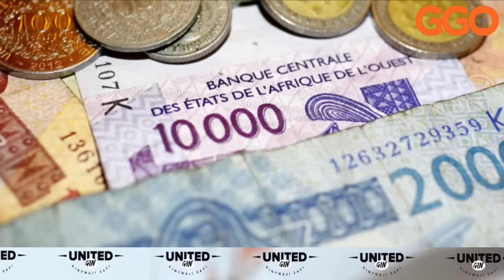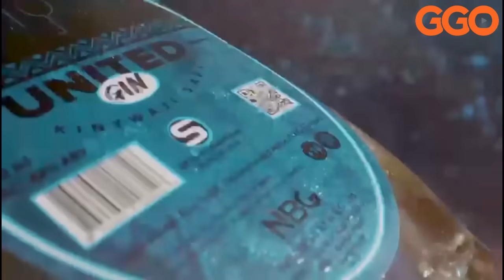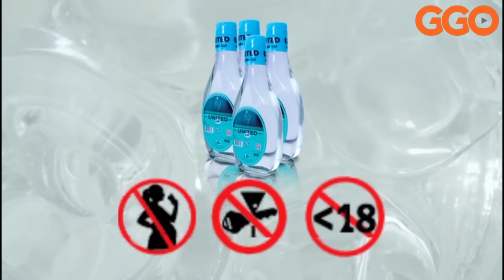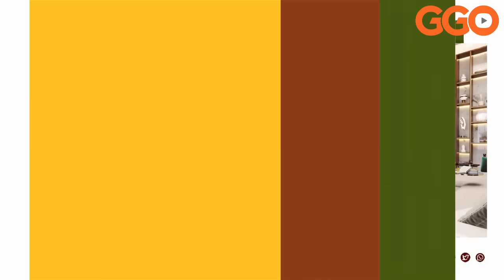KUKI FRANCE ITSIMBARARA MURI AFRICA?| IRACYAHAFITE INGABO ZIRENGA IBIHUMBI 10 |BARI GUHAMBIRIZWA